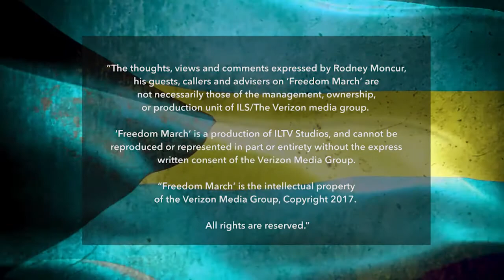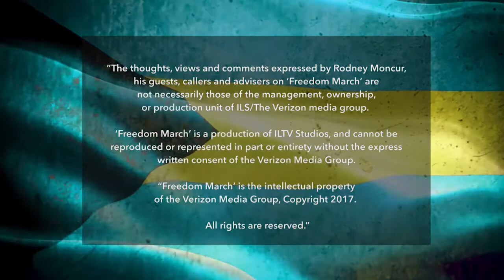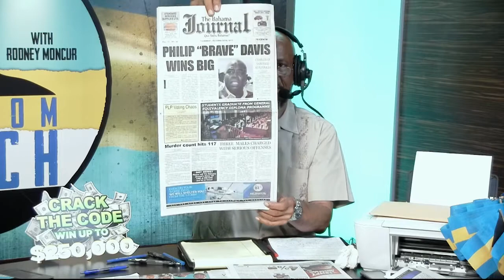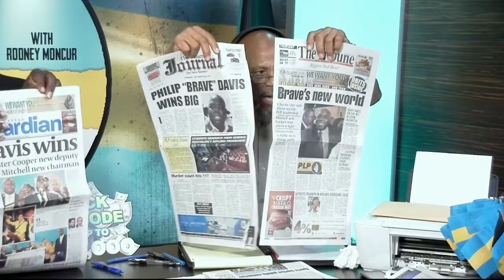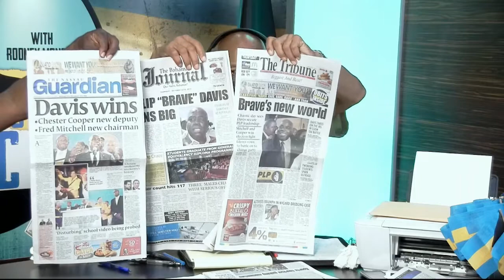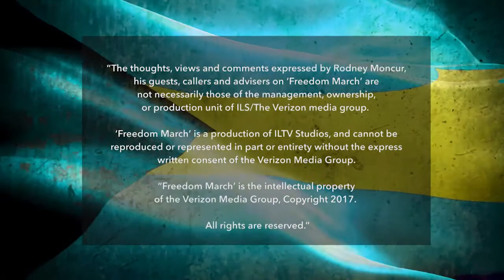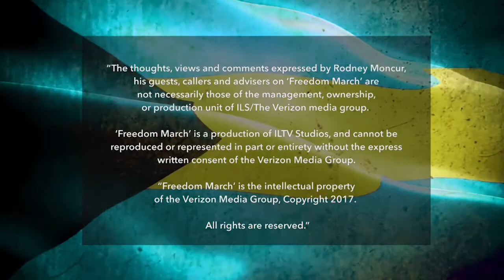Freedom March - Episode 119